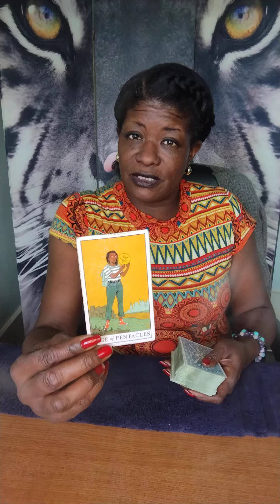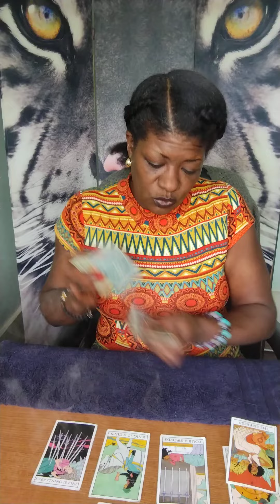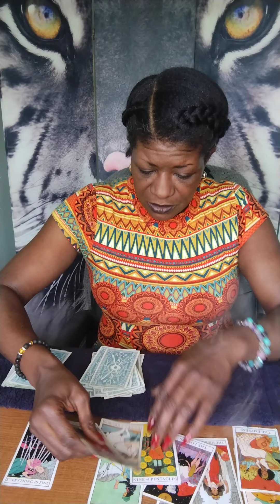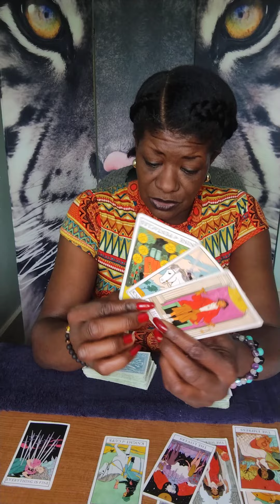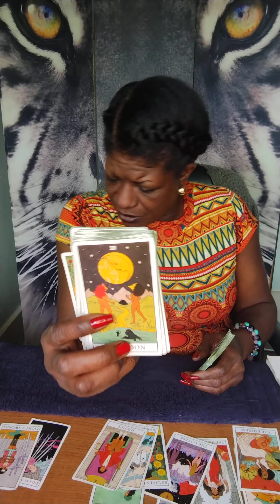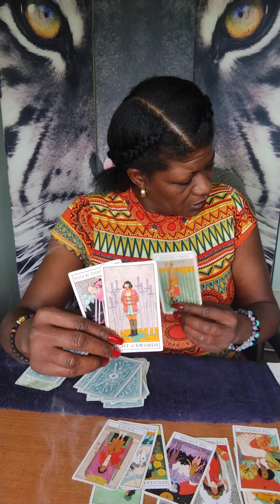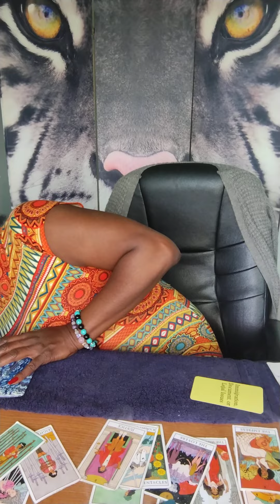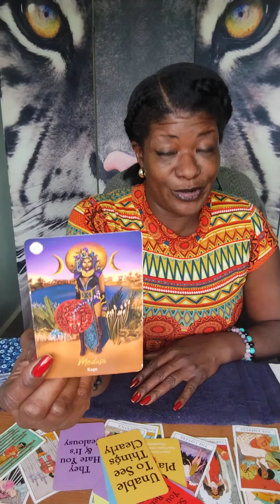Aquarius ♒ WEEKEND - IT'S GOING TO MAKE YOU 😡 WHEN THEY COME TELLING LIES TRYING TO GET YOUR 💰